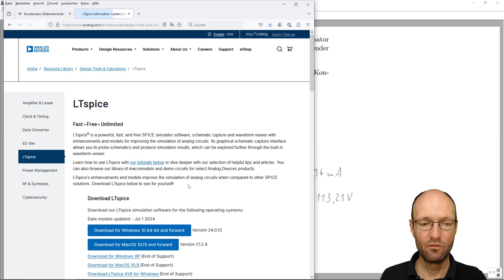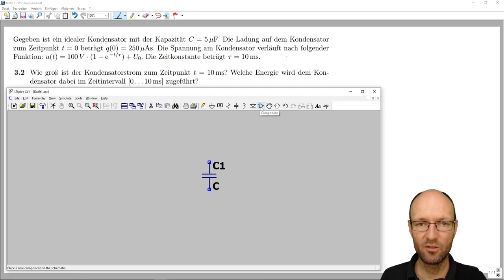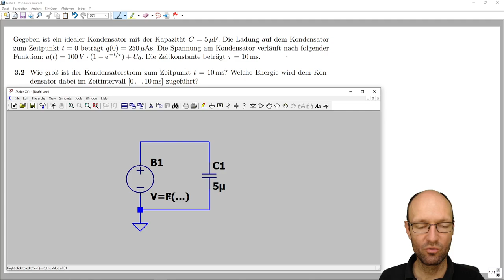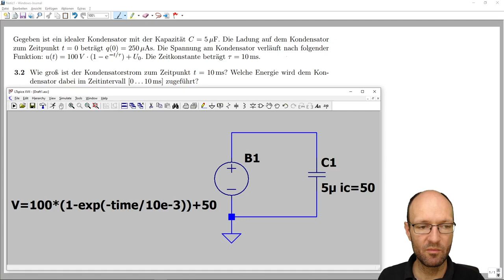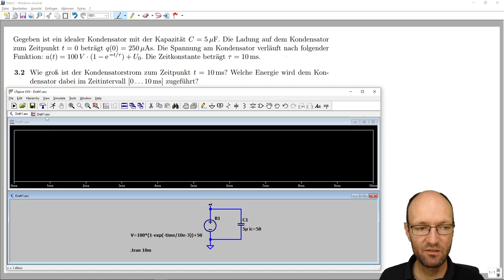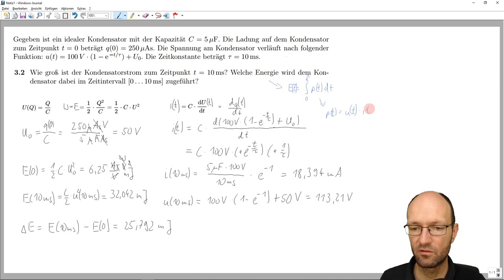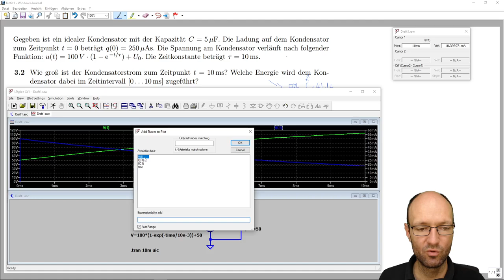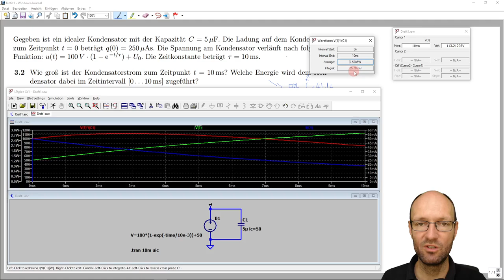Stromverlauf und zugeführte Energie in einem Kondensator in LTspice simulieren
In diesem Video zeige ich kurz, wie man für einen Kondensator bzw. eine Kapazität den Stromfluss aus einem gegebenen Zeitverlauf der Spannung durch eine transiente Simulation im Netzwerksimulator LTspice bestimmen kann. Anschließend berechne ich aus dem zeitlichen Integral der Augenblicksleistung am Kondensator zwischen dem Anfang und dem Ende des Aufladungsvorgangs den Energieeintrag in den Kondensator bzw. die am Kondensator verrichtete Arbeit. Dabei wird auch eine Anfangsladung berücksichtigt, der schon zu Beginn des Vorgangs im Kondensator gespeichert ist.

Kapitelmarken:
00:00 Erklärung der Aufgabe
00:50 Schaltung erstellen
06:32 Simulation starten
10:05 Energiezufuhr bestimmen